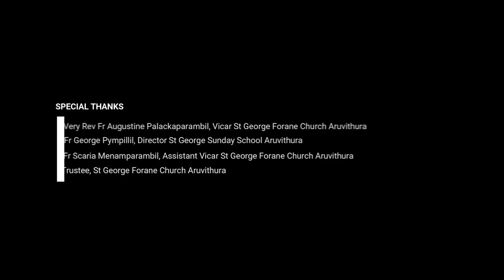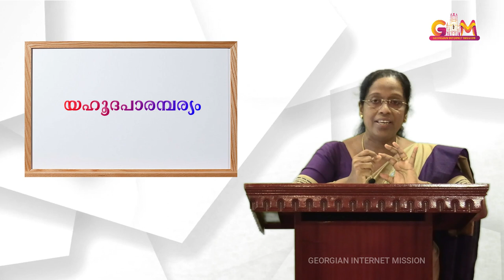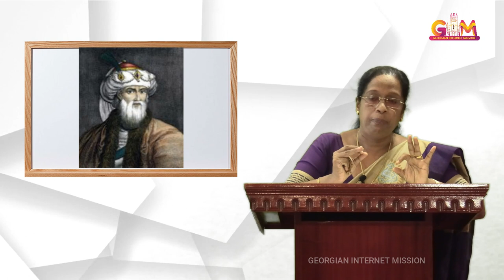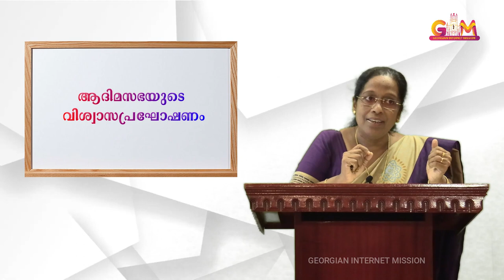ONLINE CATECHETICAL CLASS 11 | CHAPTER 2 | ARUVITHURA | PALAI DIOCESE | GIM | 19-07-2020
രക്ഷയുടെ പാതയിൽ
ക്ലാസ് 11
പാഠം 2
ചരിത്രപുരുഷനായ ഈശോ

Class by: Mrs Sigi Padanammakkal
Camera & Editing: Dias Antony
Studio: Georgian Dolby DTS Studio